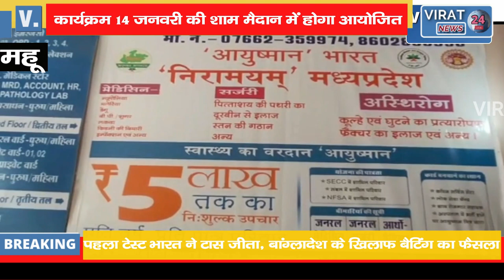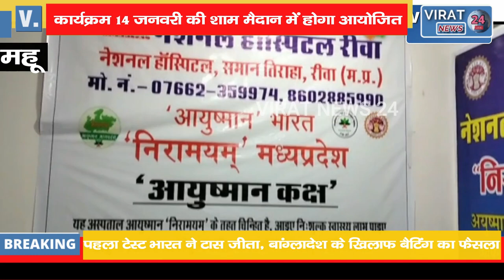शहर के गैरिसन मैदान पर अपने-अपने राम को करेंगे संबोधित !